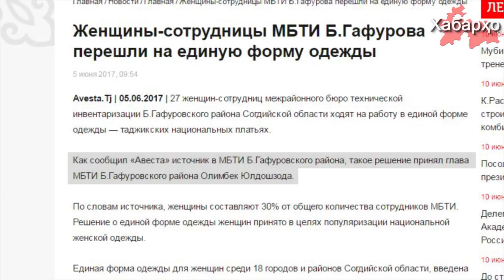Мубориза алайҳи ҳиҷоб: мансабдорон "либоси миллиро" таҳмил мекунанд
Ҳукумати Тоҷикистон корманди яке аз муассисаи давлатиро маҷбур карданд, ки ба ҷои кор бо либоси ғайриисломӣ биравад.